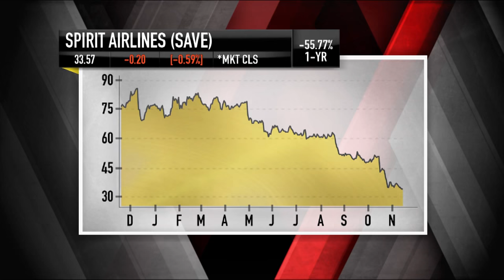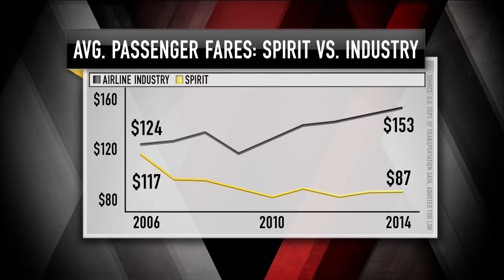Spirit Airlines CEO: Clearing Up Negativity | Mad Money | CNBC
Does Spirit Airlines need saving? After a slew of negative analyst reports, Jim Cramer gives the CEO of the company the floor.